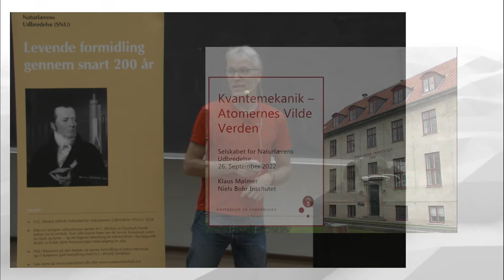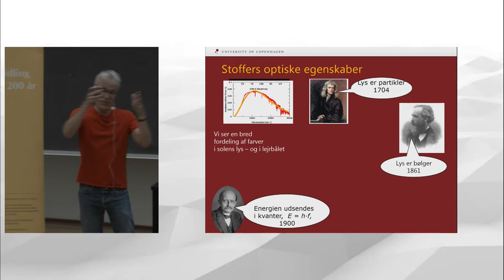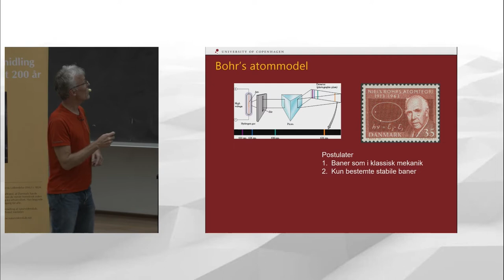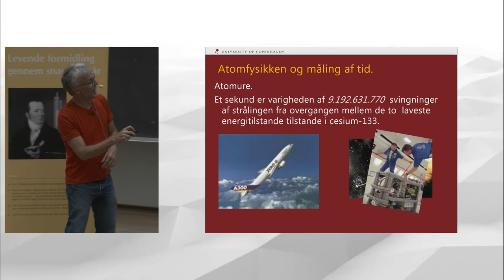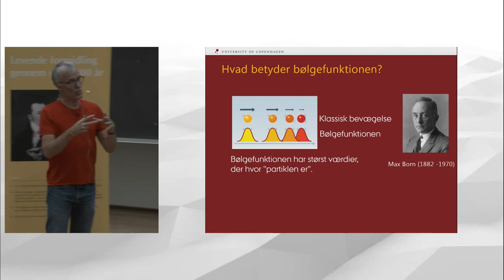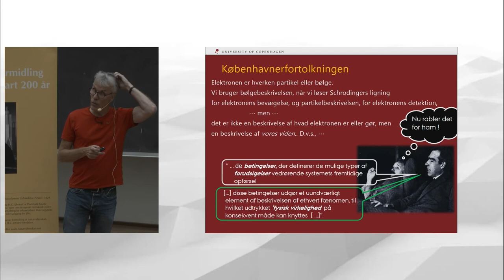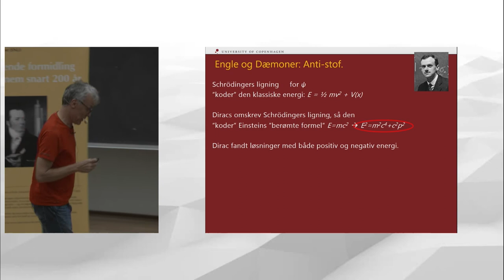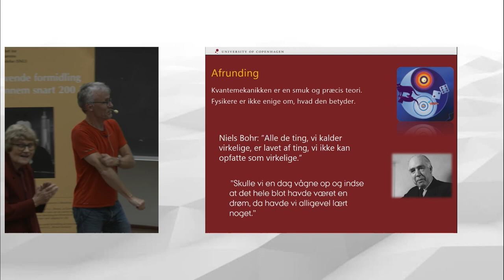Klaus Mølmer - Kvantemekanikken: Atomernes vilde verden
Foredrag v/Professor Klaus Mølmer, Niels Bohr Institutet

Indhold:
Niels Bohr foreslog i 1913 en model for atomernes opbygning, der minder om planeternes kredsløb om solen. Bohrs teori blev en forløber for kvantemekanik, hvis formler er utroligt præcise men også radikalt forskelige fra dagligdagens fysik: Indtil vi måler på dem, er de mikroskopiske partikler tilsyneladende flere steder på samme tid, og målingerne giver altid tilfældige resultater.

Skaberne af den nye teori blev aldrig enige om, hvordan vi skal forstå kvantemekanikkens mere paradoksale sider, og samtidigt med at vi i dag kan regne på alt fra stjerners fødsel og død til chippen i den moderne computer, fører fysikere stadig intense diskussioner om kvantemekanikkens dybere betydning. Niels Bohr udtalte at ” … hvis nogen siger, han kan tænke over kvanteproblemerne uden at blive svimmel, viser det blot at han ikke har forstået den mindste smule af dem.” I foredraget vil jeg diskutere de observationer, der førte til Bohrs atomfysik og til kvantemekanikkens teoretiske formler, og nogle af de vidt forskellige forsøg på at fortolke kvantemekanikken. I disse år sigtes mod praktiske anvendelser af kvantemekanikkens særeste og mest paradoksale konsekvenser.

Foredraget er optaget med støtte fra Carlsbergs Mindelegat.